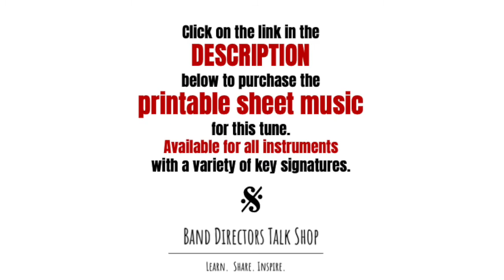Anchors Away ( US Navy) - Solo & Duet from Tunes with a Twist by Band Directors Talk Shop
Anchors Away (the United States Navy) in the key of concert Ab is performed on marimba. This video features the original version as well as a rhythmic variation (An Ever Present Anchor).

This arrangement (in different 5 key signatures) is from the Patriotic Collection of Tunes with a Twist published by Band Directors Talk Shop.

Looking for a theory curriculum for your band students? Printable workbooks that correspond to the videos are available.